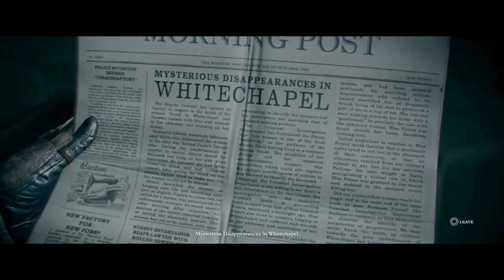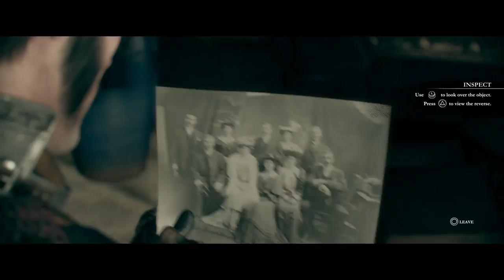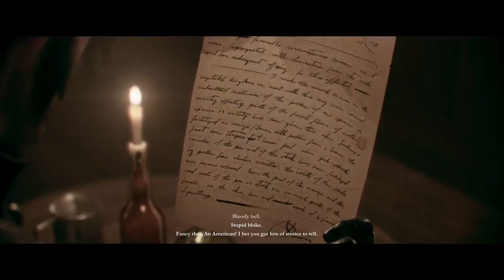Kusuri92 The Order : 1886 ep1